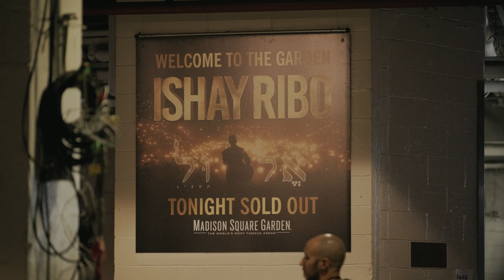Historic Ishay Ribo Concert Celebrates Unity and Solidarity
In an extraordinary display of unity and solidarity, 15,000 Jews from diverse backgrounds across New York gathered at Madison Square Garden on Sunday, September 3rd, for a historic event. This momentous occasion was made possible through a remarkable collaboration between Bnei Akiva of the US & Canada, part of the world's largest and foremost Jewish youth movement, the acclaimed Israeli artist Ishay Ribo, and the exceptional professionalism of Or Davidson Artists Management's dedicated team. | Video

In 2019, Rabbi Shaul Feldman, Executive Director of Bnei Akiva of the United States and Canada, conceived an innovative event designed to connect New York's multifaceted Jewish community. Recognizing the profound unifying power of music, Rabbi Feldman recognized that international superstar Israeli singer and songwriter Ishay Ribo, known for his mesmerizing concerts, was the ideal catalyst for this unity.

Collaborating with Davidson Artists Management's professional team, renowned for their astute understanding of the music industry, ensured that every aspect of this event met the highest standards of excellence and professionalism.

Bnei Akiva, the premier religious Zionist youth movement, is committed to cultivating generations of Jews devoted to building a society deeply rooted in Torah and the Jewish people in the state of Israel. Guided by the enduring principles of Torah v’Avodah, their mission encourages aliyah, fosters love for the Jewish people, and nurtures an unbreakable bond with Israel.

Established in Israel in 1929, Bnei Akiva has always worked to meet the needs of the Jewish people at each moment in time. In the US & Canada,  Bnei Akiva operates numerous leadership programs, Shabbat experiences, sleepaway and day camps, Israel tours, two post-high-school programs in Israel, a Hesder Yeshiva track, and educational initiatives spanning over forty US & Canadian communities. Their unwavering dedication to religious Zionism stands as a cornerstone for the future of the Jewish people and the state of Israel.

On September 3rd, Bnei Akiva's vision materialized before an audience representing the rich tapestry of Jewish life in New York. As Ishay Ribo took the stage, the arena reverberated with thunderous applause, bridging Chassidic, modern Orthodox, Sephardi, and secular Jews through the transformative power of Ribo's soulful music.

In an emotional reflection on the concert's significance, Ishay Ribo declared, "As Americans and Israelis, we may be different, but I wanted the concert to remind us that we're all connected to the same source." The concert reached its zenith with the performance of "Lashuv HaBaitah" (Return Home), leaving the crowd in euphoric applause.

Rabbi Feldman observed, "This Sunday night marked a new era for Bnei Akiva's mission and for the Jewish people. It provided a tremendously positive emotional experience where everyone walked away feeling proud to belong to the Jewish people.

Rabbi Feldman further reflected, We believe we’re living in a generation of redemption. This experience of unity is an essential step to getting us all the way there, especially during the month of Elul.”

Bnei Akiva launched the concert with an invitation to the entire audience to ‘come home’ to Israel. For those considering aliyah, they offered a compelling package, including a year of free groceries, an exclusive concert with Ishay Ribo, and invitations to Shabbat meals. It was a powerful way to begin and end the concert, perfectly illustrating the aligned mission of Bnei Akiva and Ishay Ribo with the ultimate plea to return home –"Lashuv HaBaitah."